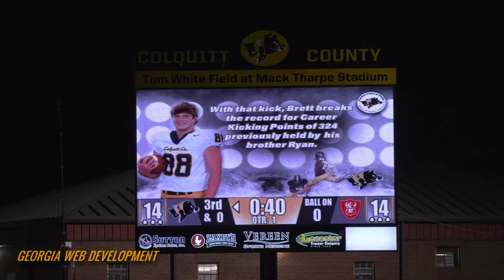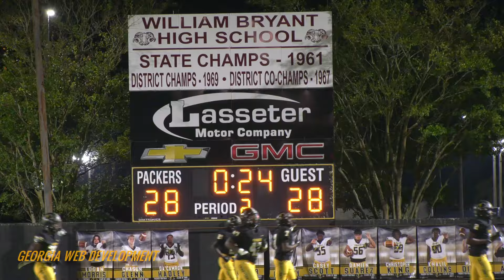Lowndes vs. Colquitt County 2024 | Georgia High School Football Highlights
Colquitt County Packer Football highlights from the Lowndes vs. Colquitt game played on October 4, 2024 at Tom White Field at Mack Tharpe Stadium in Moultrie, Georgia. (If you enjoy watching the videos we film & produce for the Packer Football Program please like the video, share, and subscribe to our channel.)